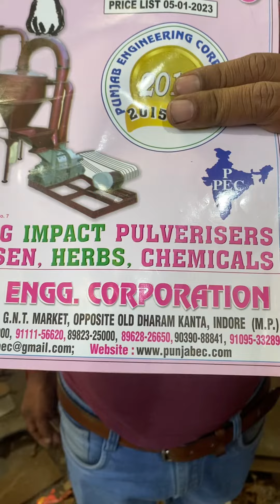11x16 newmetic rice husks grainding machine📲📞☎️